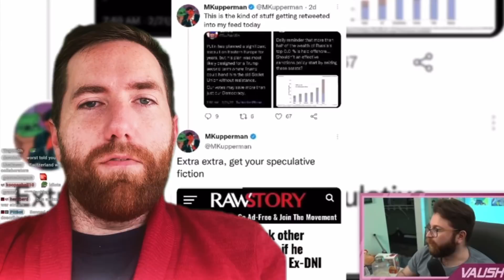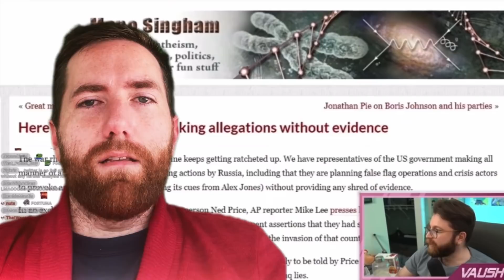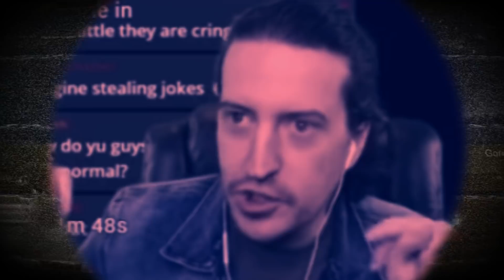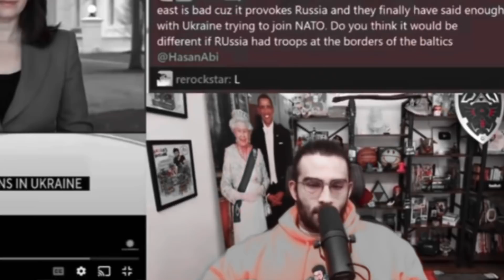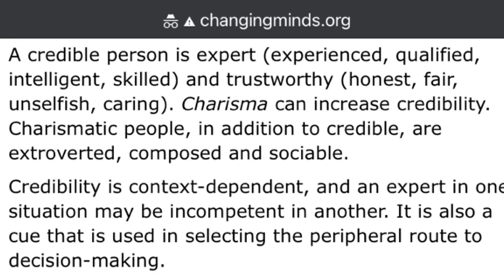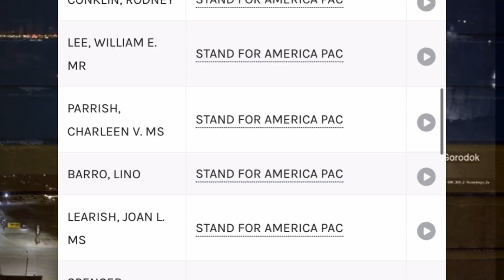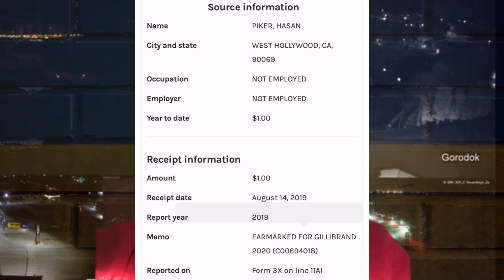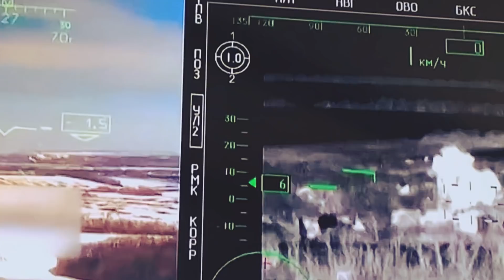Exposing The Left’s CRISIS of Credibility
I hope you got something out of my video! I have been involved in politics for a long time but I am new to the YouTube game, so it would mean the world to me if you would like my video, subscribe to my channel, leave me some feedback, or shared this with a friend.

👴🏻 Links!